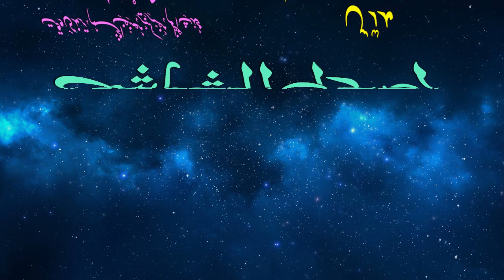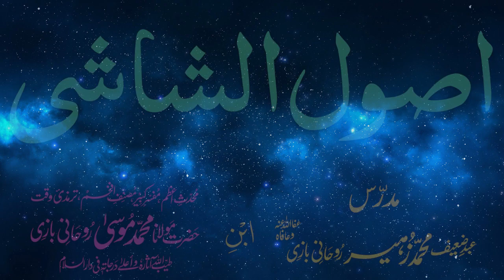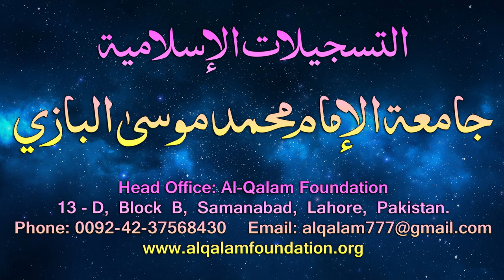Usul-e-Shashi Dars - 25 - page - 013 - by Maulana Muhammad Zuhair Albazi - 13/02/2006